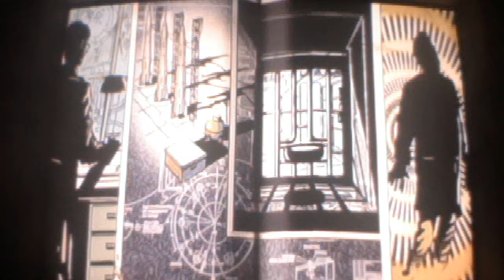Call of Duty Black Ops Zombie Ascension TheGheorgheChannel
COD 7 Ascension